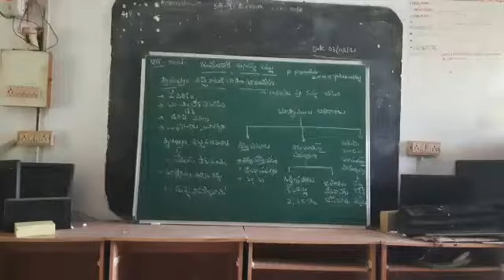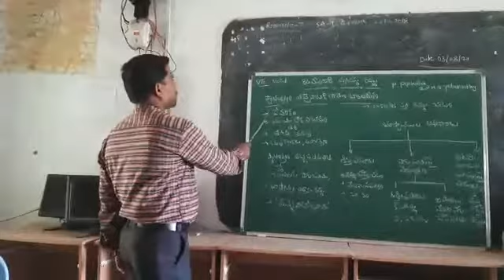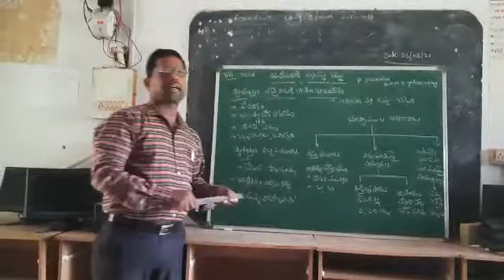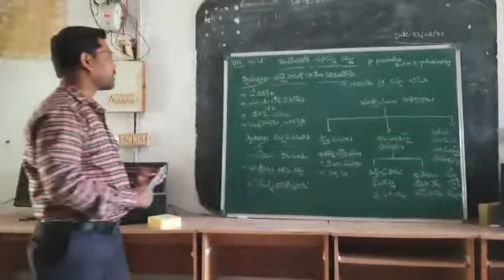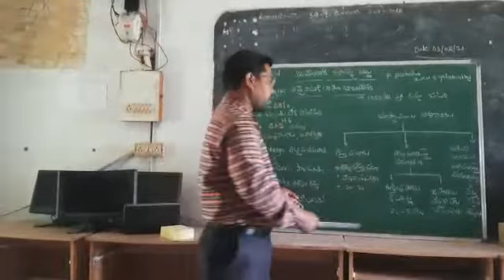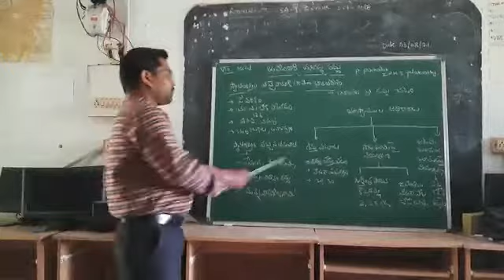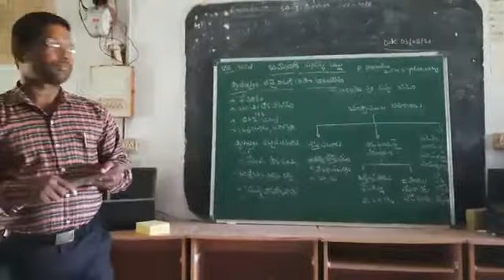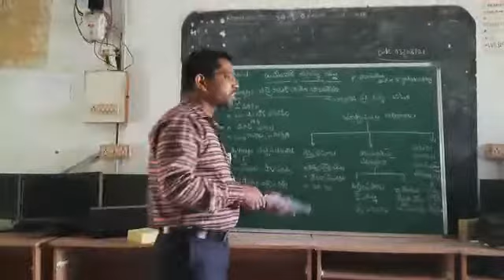DCEB MEDAK|| 8 th social :: జమీందారీ వ్యవస్థ రద్దు పార్ట్1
P.Pochaiah.
Zphs yelakurthy.